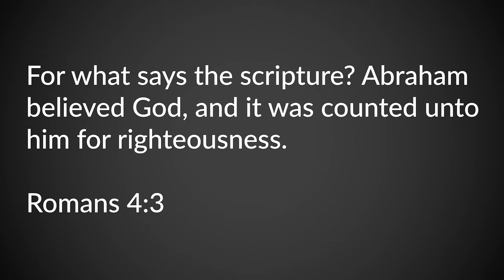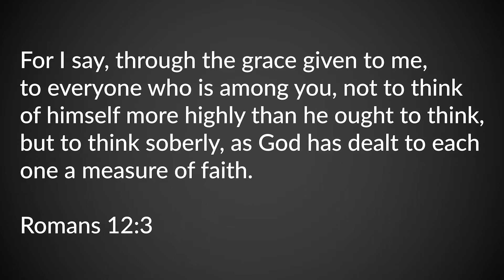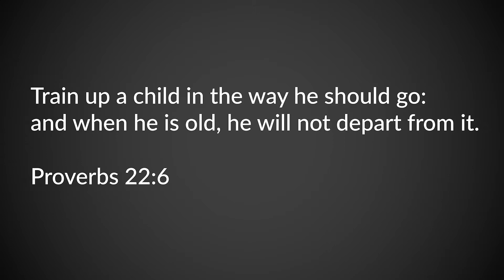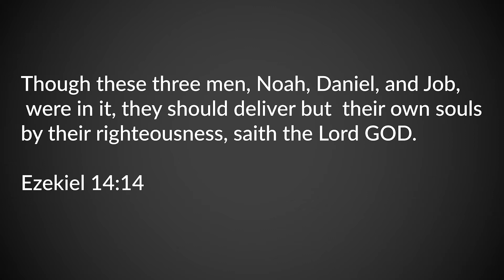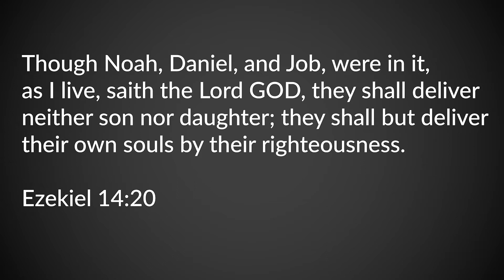A Measure of Faith - ParkwayPodcast Episode 21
You can't skate by on another's righteousness; it's your responsibility! Pastor Jason teaches this in "A Measure of Faith," Episode 21 of the ParkwayPodcast. Don't miss it!